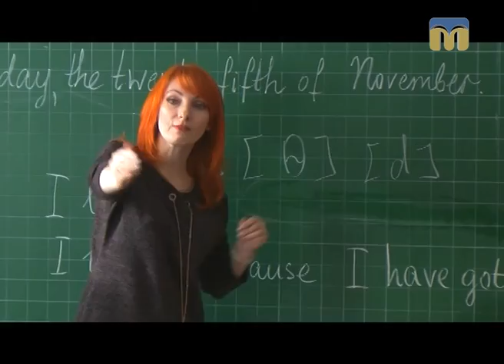Новий день. Рік англійської мови в Україні